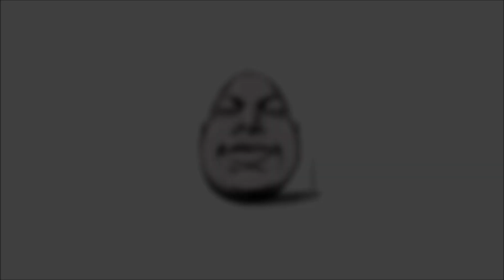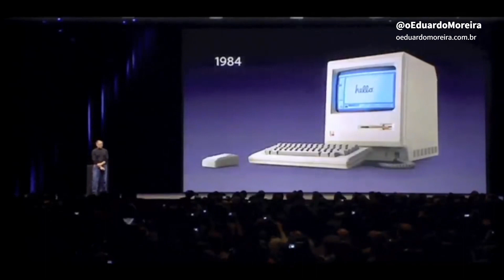POR QUE EU VISTO SEMPRE AS MESMAS ROUPAS?